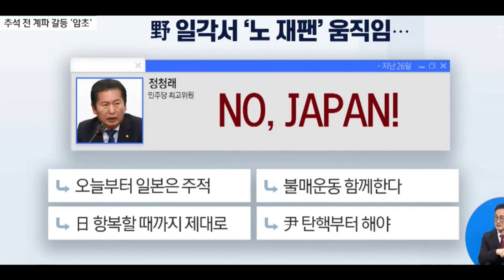불리하면 입닫는 이재명 / 김종혁 위원 논평